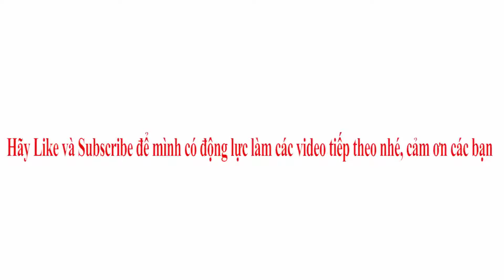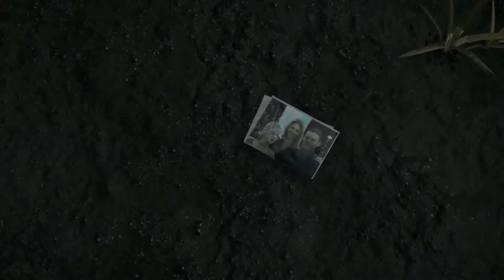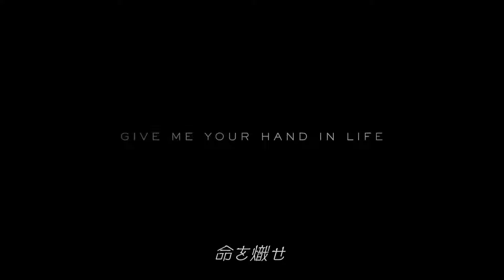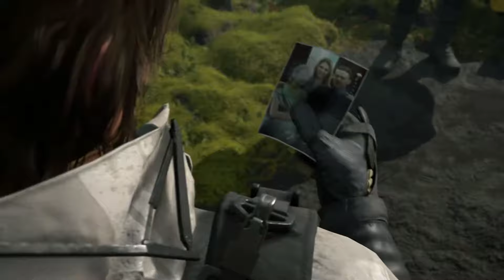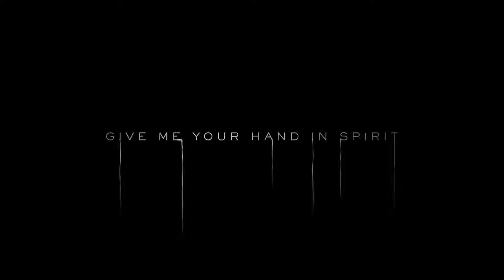DEATH STRANDING LIVE SHOW “TGS2018”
Một đoạn giới thiệu mới nữa của game DEATH STRANDING tại sự kiện TOKYO GAME SHOW 2018.